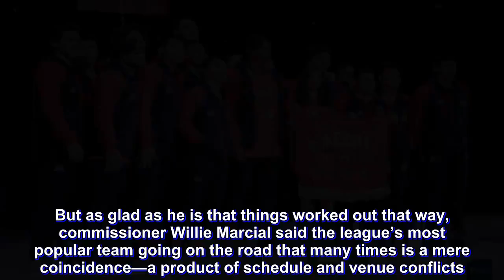Ginebra PBA provincial games ‘coincidental’ but Willie Marcial happy for them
Barangay Ginebra as the PBA’s Kings of the road?

If the schedule of road games in the Philippine Cup is to be used as basis, it may seem so as the Gin Kings will be booked for three of the four out-of-town matches scheduled.

But as glad as he is that things worked out that way, commissioner Willie Marcial said the league’s most popular team going on the road that many times is a mere coincidence—a product of schedule and venue conflicts.

“It’s a result of several factors,” said Marcial. “Hindi namin sinadya.”

He added: “For example, the game between Ginebra and Rain or Shine was supposed to be held in Guam. But because of a tight schedule for certain requirements, we were not able to push through with it. And it would be impossible already to squeeze it into the Metro Manila schedule.”

Instead, the Kings will play at Calasiao Sports Complex in Pangasinan on Jan. 26.

The Kings will also play in Davao del Sur, where they will collide with Blackwater on Feb 9. Their last road game will be on March 23 against NLEX at Angeles University Foundation in Pampanga, another match moved out of town due to venue and schedule conflicts.

Marcial, however, is happy things worked out that way.

“It’s no secret that our fans outside Manila have always clamored for a Ginebra game and I guess, this is an opportunity for them to be able to watch Ginebra live,” said Marcial. “So in a way, I’m happy that we suddenly find ourselves with a lot of Ginebra games in the provinces.”

Every Ginebra game out of town represents a big sacrifice for the PBA, which earns more when the Kings play in Metro Manila. That, plus the fact that the league wants equal exposure for all of its teams in provincial sorties, limits the chances to send Ginebra out of town.

The only out-of-town schedule this conference without the Kings will be on March 16, when San Miguel Beer battles Phoenix in Panabo City, Davao del Norte.